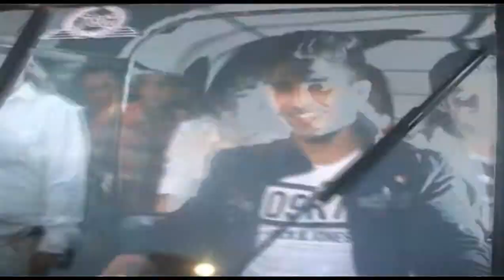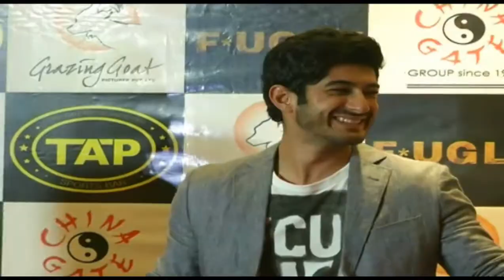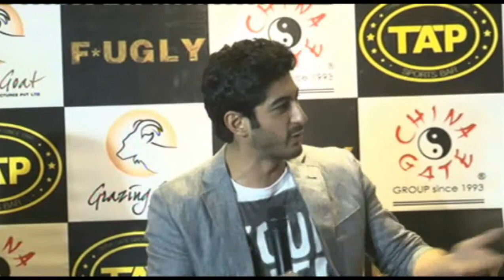Tap Lounch Bar With Fugly Film Star Cast